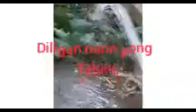Im busy!But my cats still Waiting!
Im still busy  under the  lemon  trees watering  but  my  cats still Waiting for  thier
foods  coz  they  know  that  I will  feed  them  later  when  im  done in  my  work.They  always  watching me  while im  doing  my  work.

Im still busy
Under the lemon trees

apps that i  used  in  editing
Inshot photo video editor and
Inshot music

Luzina Roque
Qassim Riyadh S.A